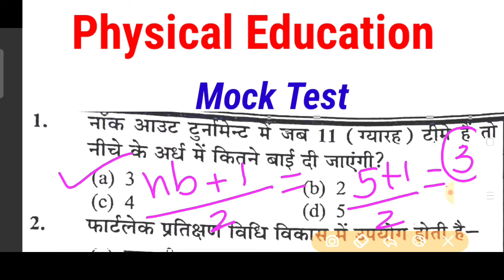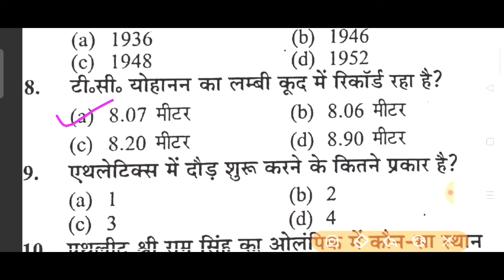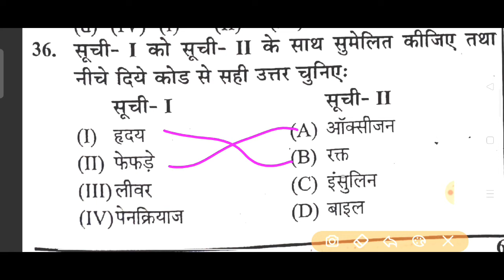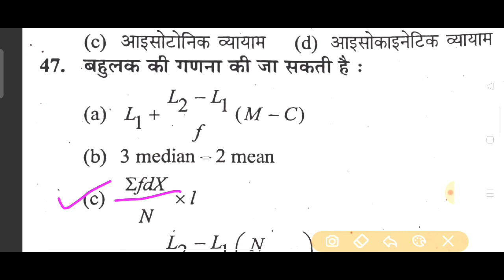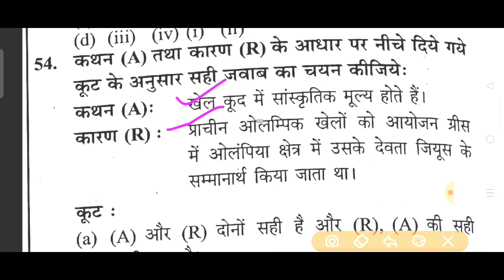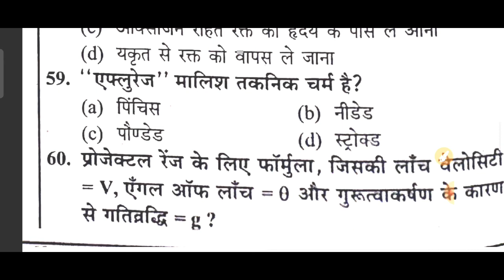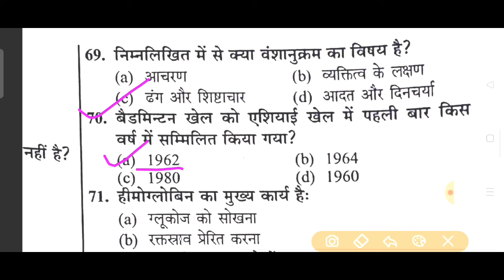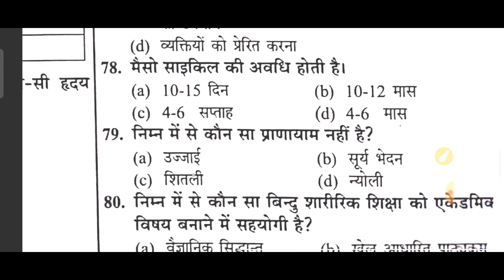Physical Education - MCQ Test|| शारीरिक शिक्षा || Practice Set || KVS|| UP TGT|| HARYANA TGT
नमस्कार दोस्तों आप सभी का स्वागत है - Let's Learn - Physical Education में,  यह वीडियो आपकी सभी परीक्षा के लिए बहुत ही ज्यादा महत्वपूर्ण है ।
परीक्षा की तैयारी कर रहे हैं तो आपको बहुत ज्यादा मदद मिलेगी, इसलिए वीडियो को पूरा पूरा जरूर देखें।
सभी प्रश्नों को पूरी तरह से समझाया गया है ताकि आप बेहतर एवं आसान तरीके से तैयारी कर सकें ।